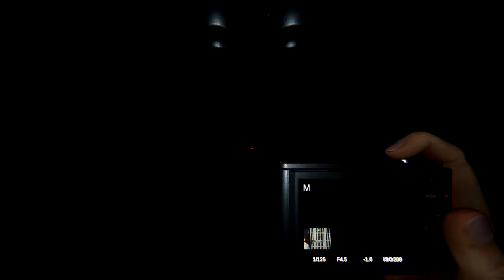Zašto Me Igra Uvijek Tjera Igrat PRISON... - Phasmophobia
Specifikacije PC-a:
MATIČNA PLOČA: Gigabyte B450 GAMING X
GRAFIČKA KARTICA: ASUS NVIDIA Geforce GTX 1660 Super
CPU: AMD Ryzen 5 2600x Six-Core
RAM: Kingston 16 GB DDR4
SSD: 120 GB
HDD: 1 TB + HDD 500 GB

Oprema:
MONITOR: AOC 24G2
MIŠ: Logitech G203 LIGHTSYNC
TIPKOVNICA: AOC GK500 Gaming Keyboard
SLUŠALICE: LOGITECH Gaming G PRO X, 7.1
MIKROFON: Maono AU-PM466S
VOLAN: LOGITECH G923
STOLICA: ERGOVISION Throne